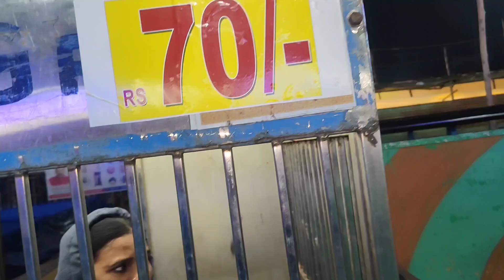First time my family exibition | Wonderful feeling | Gunti nagaraju